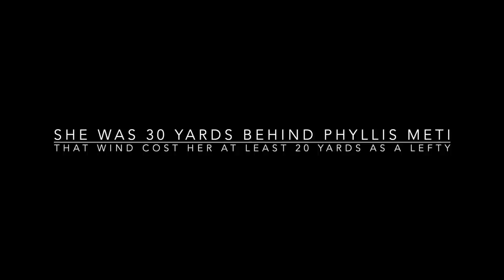NO WAY YOU HIT 300 YARDS WITHOUT THIS POWER DELIVERY ZONE!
No way you hit 300 yards without this power delivery zone!  If you are hitting 250 yards with what you feel is a lot of power, and your buddies are hitting past you and you know they have no business doing that, this video is for you! By changing the zone of delivery of power, you can easily gain 30 yards and in many cases, over 50 yards!

SPECIAL THANKS TO CHRIS COTE AND HIS STAFF AT CHRIS COTE’S PERFORMANCE CENTRE IN PORTLAND CT; YOU GUYS ROCK!!  They absolutely get it, and I was able to see and feel what genuine friendliness is in the retail and service sector and was truly inspired by the experience; I will be a better human to my students because of this!  Keep showing the world how it’s done, Chris!

00:00 Shawn Clement introduces the golf lesson
01:25 Where peak speed is in the golf swing
03:00 Find the healthiest grip club relationship for optimal performance in the golf swing
05:35 Determining your flight plan with your golf shot
09:41 Sav demonstrates peak speed in her release during her sets at PLDA
12:07 Mu demonstrates the peak speed of his release golf swing with the driver
14:30 Shawn concludes the golf lesson

With our great collaboration with Golf Fit Pro, we want to share with you the wisdom that Nick Randall possesses as one of the greatest Strength and Conditioning Coaches in the golf Industry. and be sure to use promo code WIG10 💪😃

Shawn Clement Director of Development at The Royal Quebec Golf Club / Shawn Clement Directeur du au Club de Golf Royal Québec

Big Thank you to Tom Erba for composing our music here at Wisdom In Golf. if you would like to support him visit this link to learn more about his mission